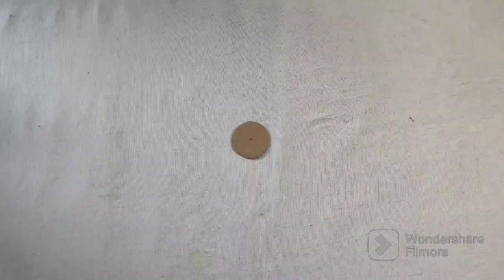Beautiful Matchsticks Wall Hanging Craft | Best Out Of Waste Matchstick Craft Ideas For Home Decor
matchstick craft
matchstick craft ideas
easy matchstick craft
matchstick hanging
wall hanging craft ideas
beautiful matchsticks wall hanging craft ideas
matchstick craft tutorial
wall hanging craft
matchstick wall hanging
wall hanging,matchsticks craft
how to make a beautiful wall hanging craft by matchsticks
matchstick art
easy craft from matchsticks
matchstick wall hanging craft ideas
diy matchsticks craft wall hanging